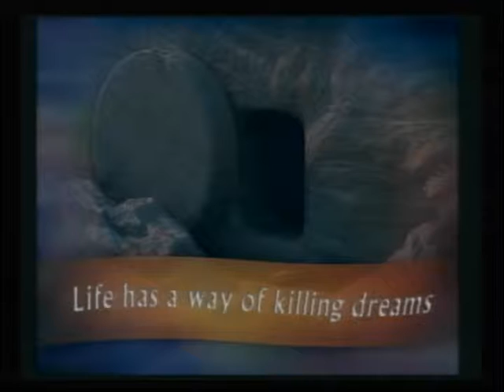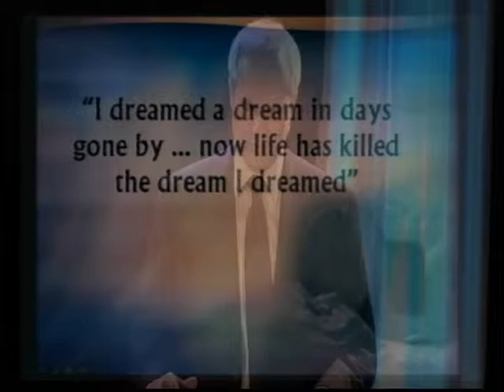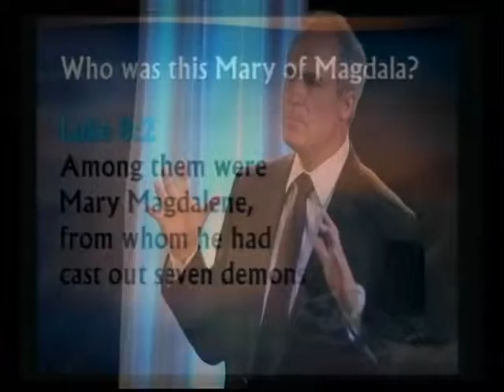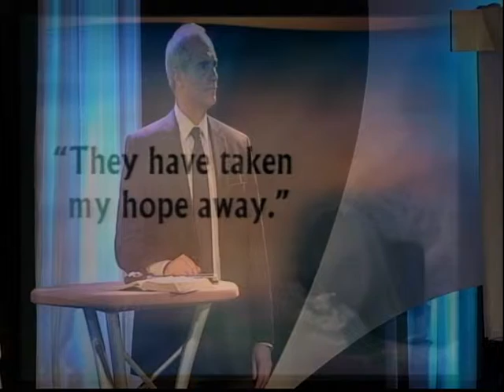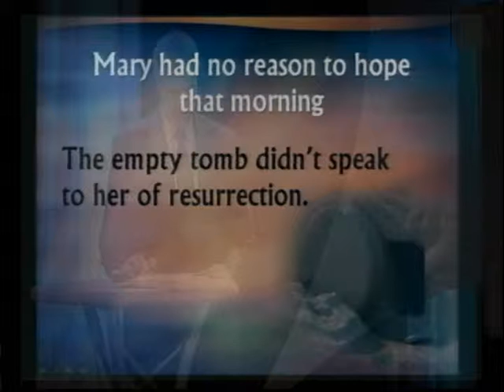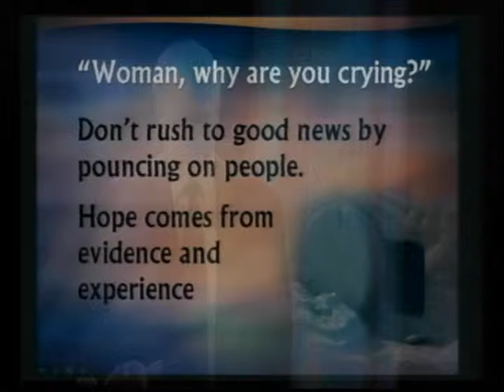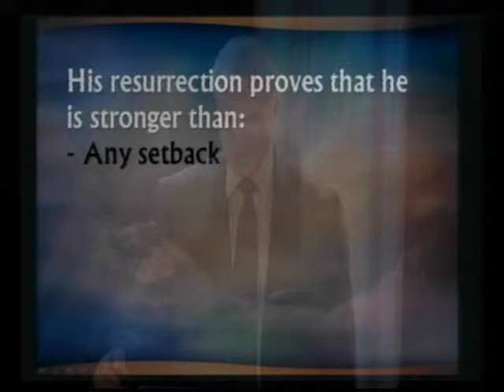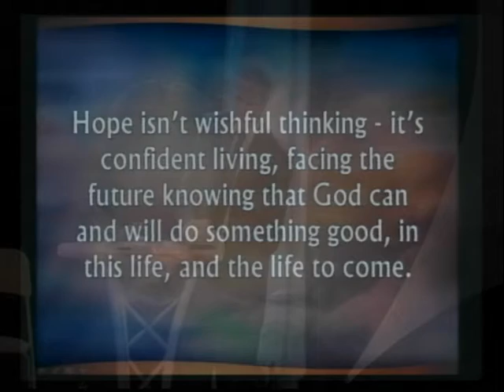April 20th, 2014 "Hope is a Whom" Dr. Stephen Hurkens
Easter Sunday 2014 Hope is a Whom